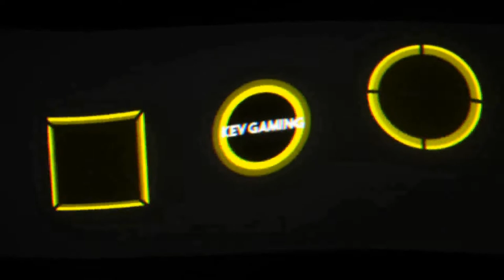Let's Play Pokémon Let's Go Evoli #34 Route 17